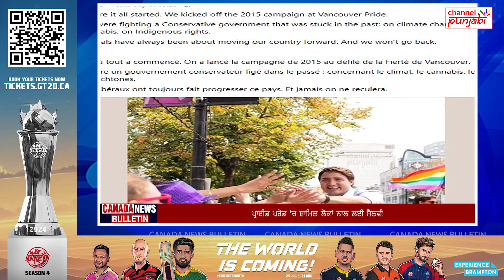Canada 'ਚ ਛੁੱਟੀਆਂ ਮਨਾਉਣੀਆਂ ਪਈਆਂ ਮਹਿੰਗੀਆਂ, ਪਰਿਵਾਰ ਨਾਲ ਵਾਪਰਿਆ ਭਾਣਾ, ਉਮਰ ਭਰ ਦਾ ਦੁੱਖ"